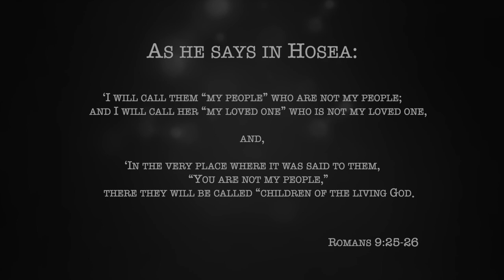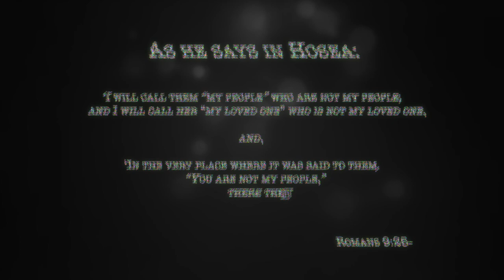Jo Baat Hai (1) - Aniq Ernest talks about Zaati Pehchaan (Personal Identity)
'Jo Baat hai' is a new motivational series by Brain Fuel! Each video features young aspiring Christian believers sharing personal experiences and fuelling up your faith by the Word of God!